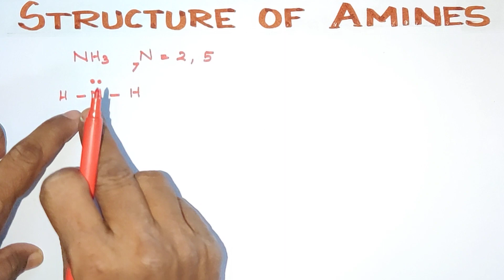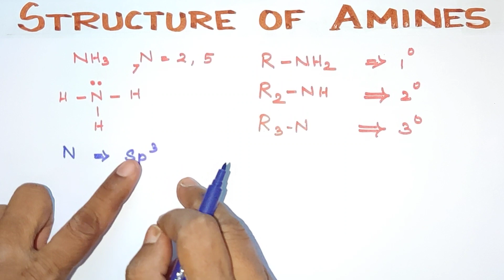ONC-15/Structure of Amines/Organic Nitrogen Compounds/unit 13/Explanation in Tamil